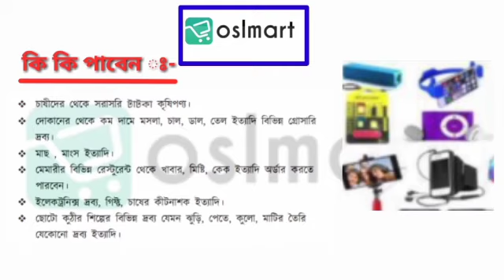আশাকর্মীদের মুখ্যমন্ত্রীর বীরঙ্গনা শংসাপত্র প্রদান (মেমারী)।